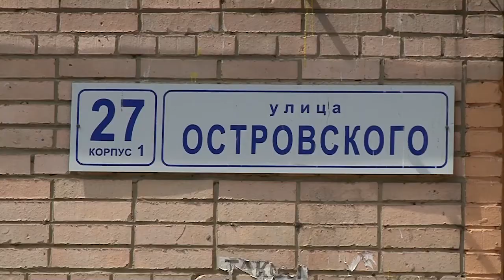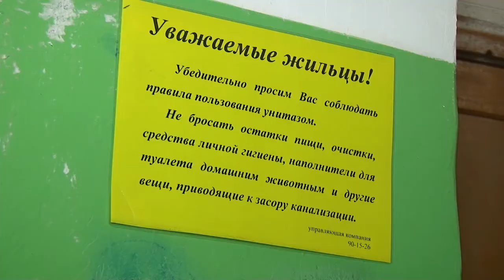Не французские ароматы